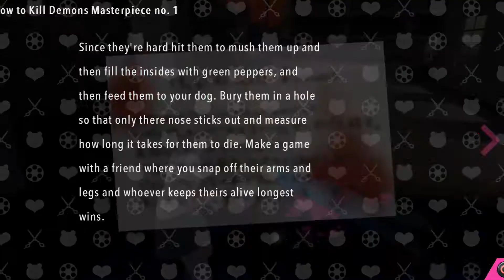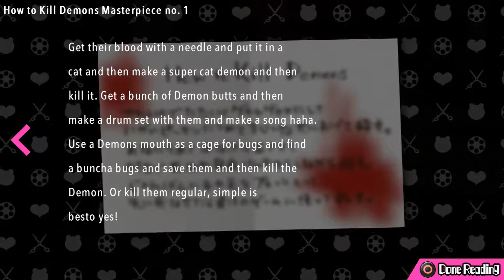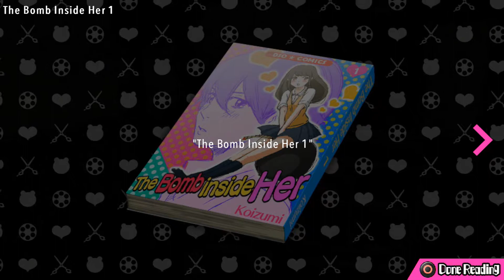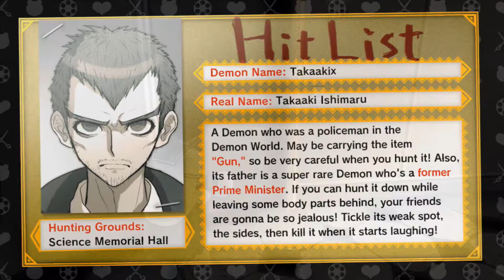PS4 - Ultra Despair Girls [Despair Mode] Chapter 1 (Part 2)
Our Heroines have escape outside from the hospital.  With some preparations, Komaru and Toko attempt to escape Towa City from building to building to reach the bridge.

Scrapbooks/Notes
8:42
24:10

Books
The Right Not to Kill: 12:02
Unstoppable Man: 20:58
The Bomb Inside Her 1: 25:59

Hit List
30:28

Bomber Monokuma's Threat Level: Average